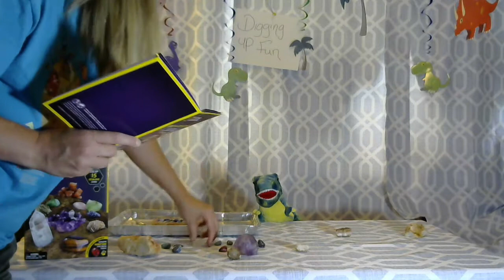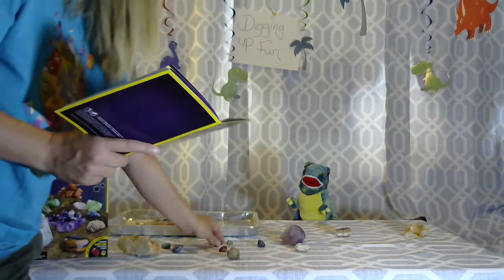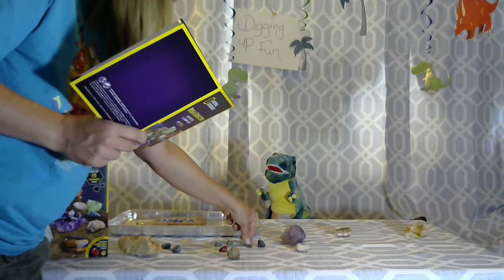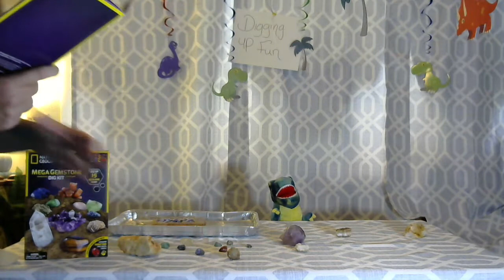Digging up fun: Mega Gemstone kit!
Today's episode of Digging up fun we used a Mega Gemstone kit and we learned about Geology.

Song used, in the beginning, is The Jurrasic Park theme song by John Williams.